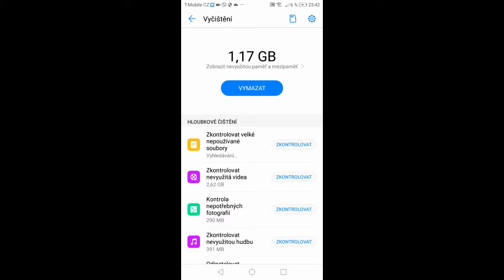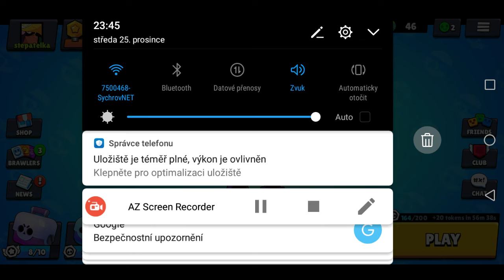Opět dua s hruškou a malá oslava rica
Omlouvám se za ten kousek z uloziste